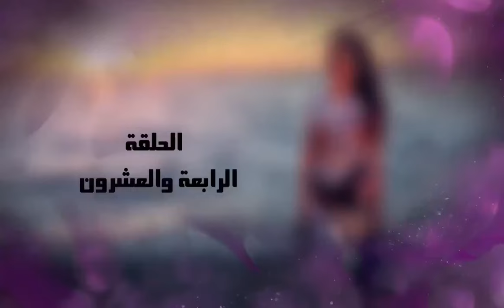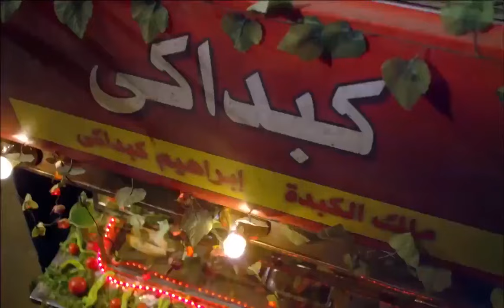الحلقة الأخــيـرة ( 30 ) | مسلسل برغم القانون | بطولة ايمان العاصي 2024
في إطار درامي، تعمل ليلى بالمحاماة وتعيش في مدينة بورسعيد، وتستيقظ في أحد الأيام لتجد أن زوجها قد اختفى، وبعد رحلة بحث، تكتشف هروبه تاركا طفلين وهما ليلى وهاشم، بعد زواج عشر سنوات، وتحاول الوصول لسر هروبه رغم قصة الحب الكبيرة بينهما.

ﺇﺧﺮاﺝ: شادي عبدالسلام (مخرج)
ﺗﺄﻟﻴﻒ: نجلاء الحديني (مؤلف)
طاقم العمل:
إيمان العاصي
هاني عادل
محمد القس
فرح يوسف
وليد فواز
رحاب الجمل
جاسيكا حسام الدين
جوري بكر
ريما مصطفى
بتول الحداد
سليم يوسف
عايدة رياض
نبيل علي ماهر
صبري عبدالمنعم

أعمال ذات صلة :
الصندوق الأسود
اسد اسود محمد رمضان
أهل الكهف
عصابة الماكس
فيلم شقو
فيلم الإسكندراني
فيلم بحبك
مسلسل الأجهر
مسلسل مملكة الجبل
مسلسل الحشاشين
مسلسل 2024
مسلسل فريد
مسلسل الحفرة
مسلسل العتاولة
مسلسل الرحلة
مسلسل انترفيو
مسلسل عمر افندي
مسلسل العميل
مسلسل فعل ماضي
مسلسل بيت العنكبوت